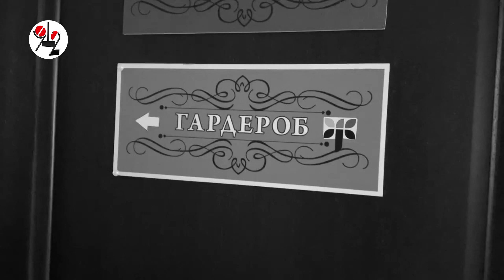Пантыкин ударил Эзопом по COVID-19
У " дедушки уральского рока" есть QR-код и он называет свой "Живой театр" образцово-показательным, в смысле чистоты от ковида